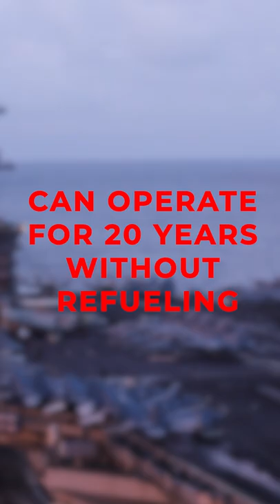Did You Know? 3 Fun Facts About Aircraft Carriers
The aircraft carrier is a symbol of strength among the world’s most powerful militaries. Featuring a full-length flight deck, it allows for the deployment of military aircraft across the world without relying on static bases.